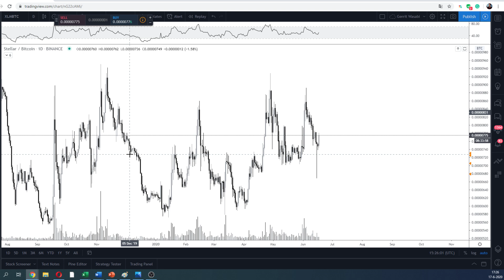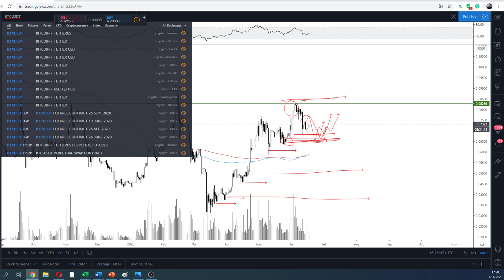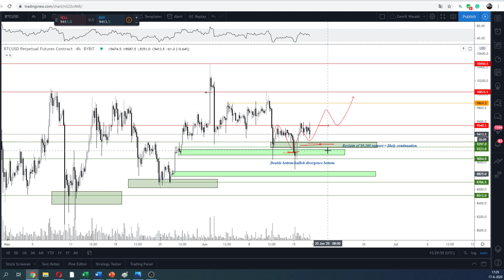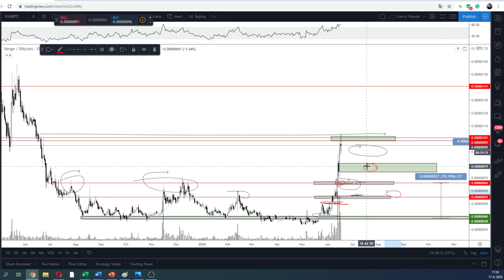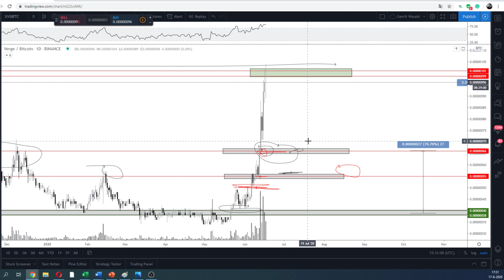Is XRP ready for a 500% move towards $1? Is it true?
As Stellar Lumens XLM is showing strength and ready to break out of a huge range, can XRP Ripple follow the movements? And where do we tackle an entry on Verge?

Discussed;
- An analysis of some coins that are interesting to keep an eye on.
- The general market overview of BTC.

I've also got my own private group! If you're interested in participating, feel free to join the public section of the Discord